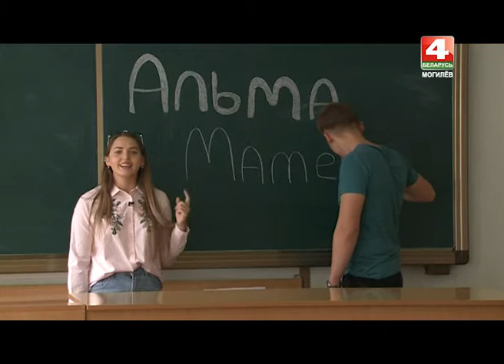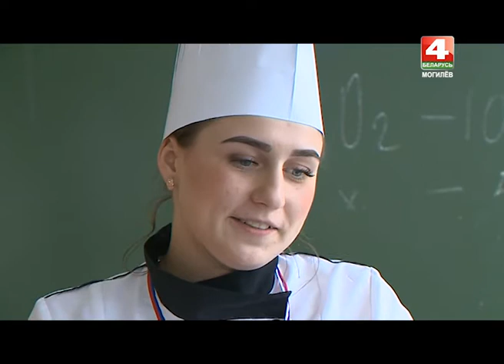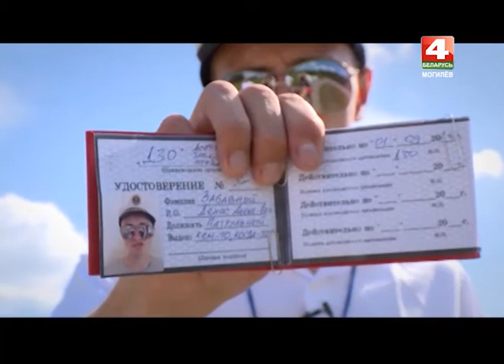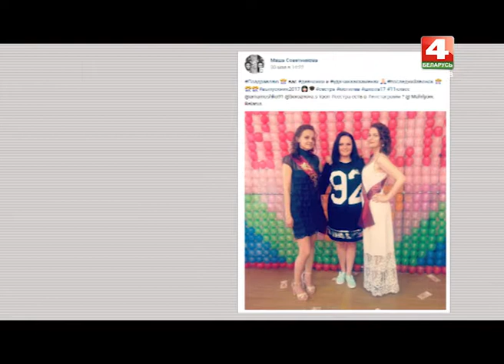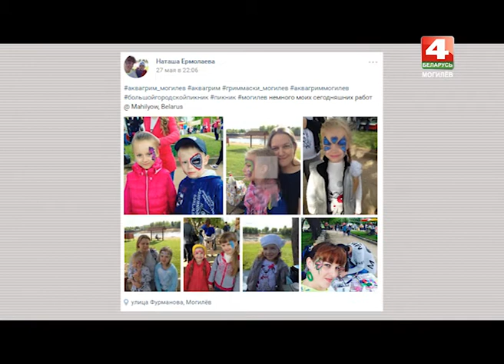Альма-матер 07 06 2017